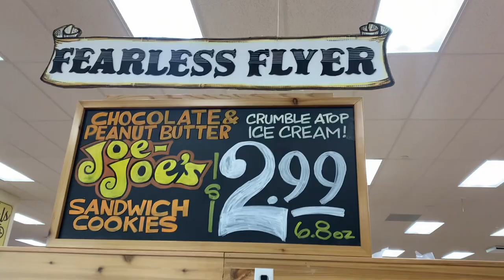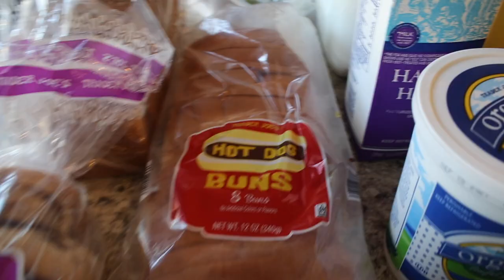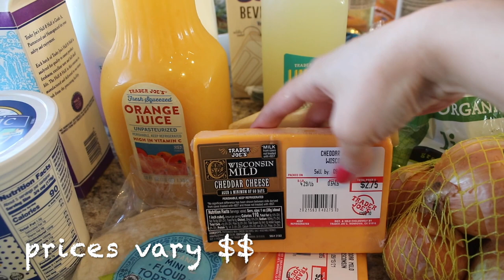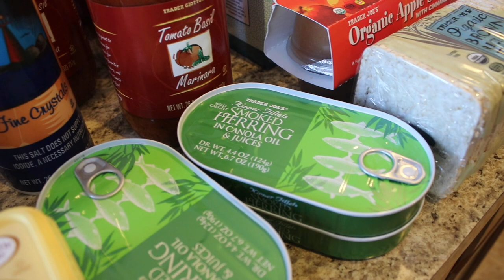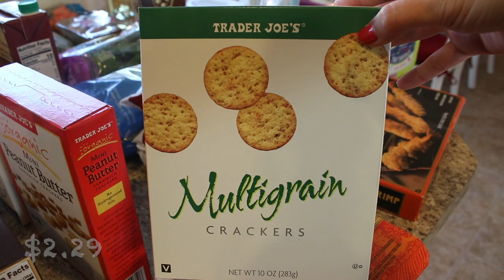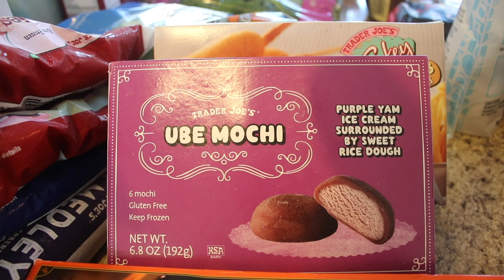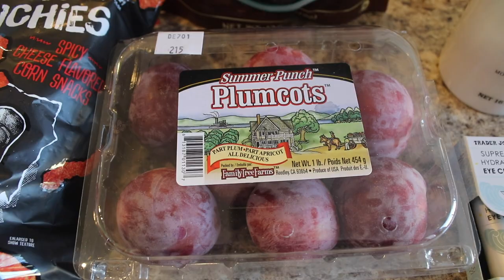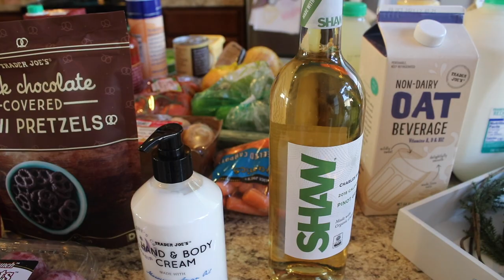HUGE $200 TRADER JOE'S SHOP WITH ME & HAUL WITH PRICES // UBE MOCHI?? //AUGUST 2021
Hey Ya'll,
Today I went to TJ'S and found some bomb finds!
Happy weekend!!